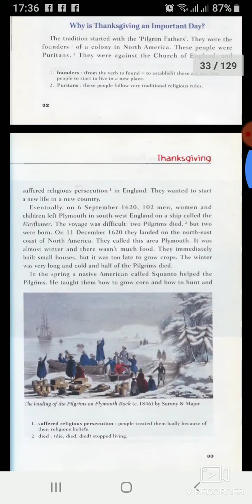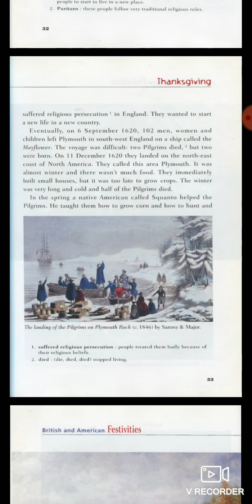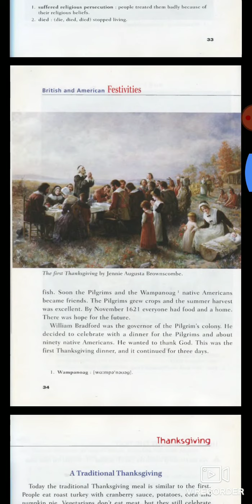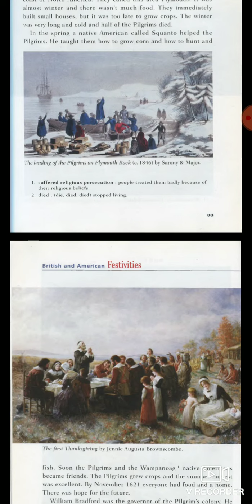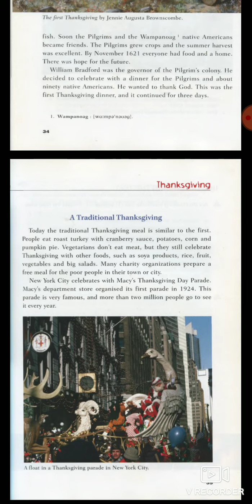2019.09.14 Thanks Giving Day